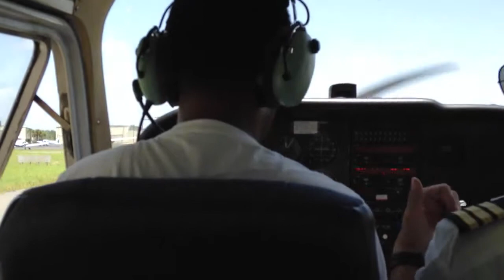Damian's first landing